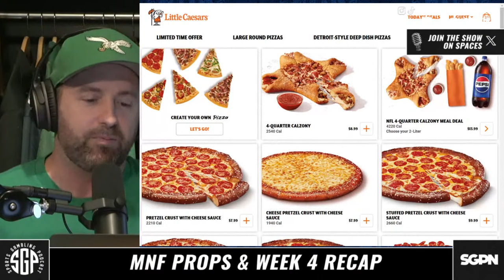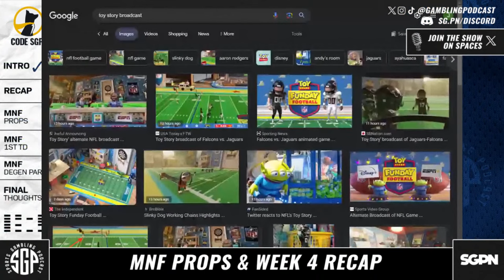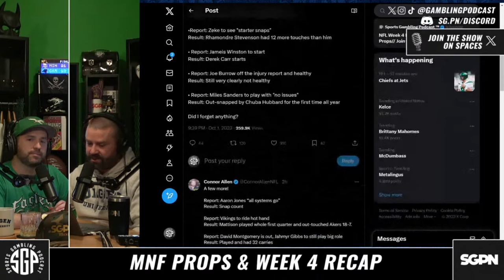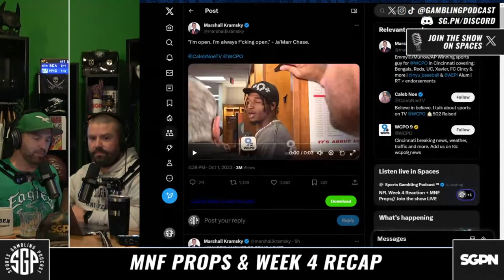Monday Night Football Prop Bets + NFL Week 4 Recap (Ep. 1763)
The guys (@GamblingPodcast) recap their NFL Week 4 picks. Then the guys give out their favorite Monday Night Football prop bets for Seahawks vs Giants. If you're looking for Monday Night Football bets or NFL props today this is your show!

0:00 Intro
7:15 NFL Week 4 Recap
17:20 Cousin Mush Calls Into the Show
32:00 Easy Calls into the Show Touting His 350/1 Parlay
53:49 Monday Night Football Player Props
1:00:30 Monday Night Football First Touchdown Bets
1:04:30 Monday Night Football Degen Parlay
1:05:35 Final Thoughts

21+ to wager. Please Gamble Responsibly. Call 1-800-NEXT-STEP (AZ), 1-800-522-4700 (KS, NV), 1-800 BETS-OFF (IA), 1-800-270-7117 for confidential help (MI)